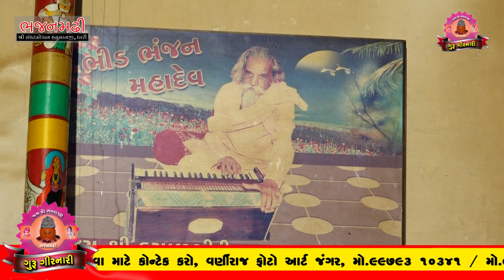ઐસા ગિરનાર હૈ મેરા ll Haresh Shrimali|| Santvani ll સંતવાણી ||હરેશ શ્રીમાળી || ભજનમઢી ધારી